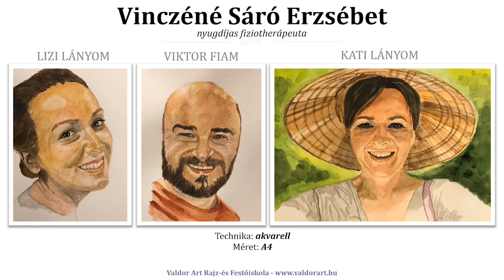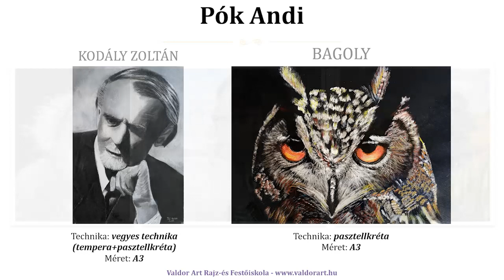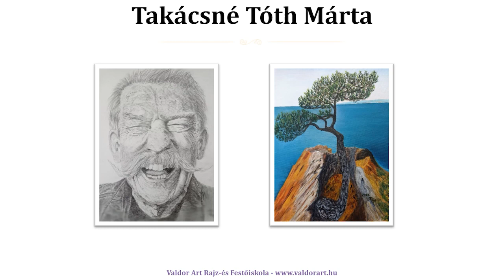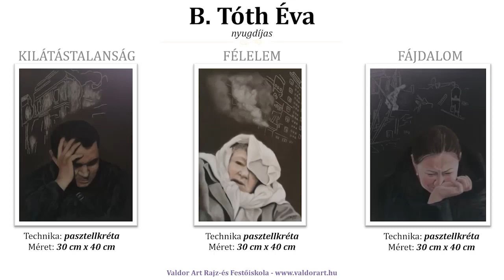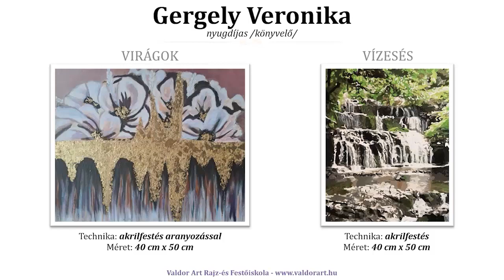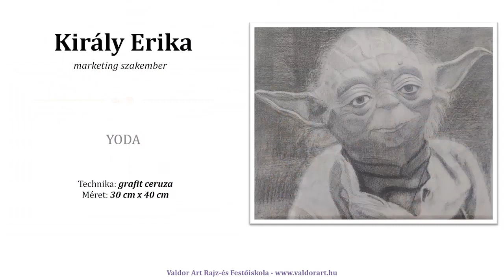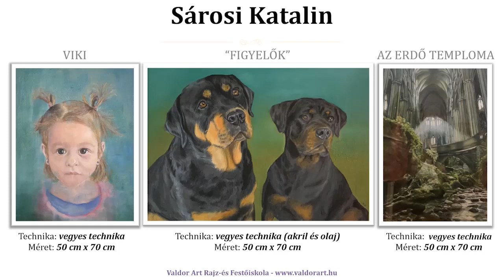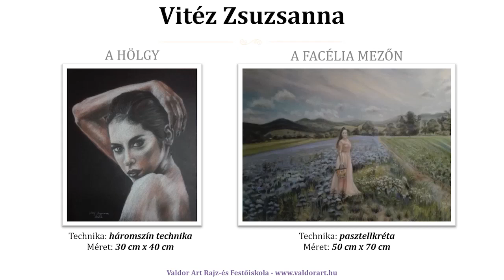ValDor Art Mentorprogram kiállítás 2022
Nézd vissza a ValDor Art alkoss szabadon Mentorprogram 2022-es évzáró kiállítását. Idén rekord számú, 261 képet állítottunk ki a Valdor Art Művész Műhelyben. A korábbi évekhez hasonlóan nagyon megható volt az ünnepség és mindenki jól érezte magát!